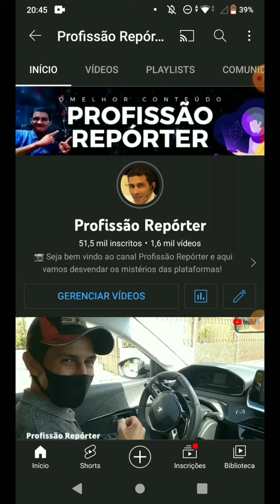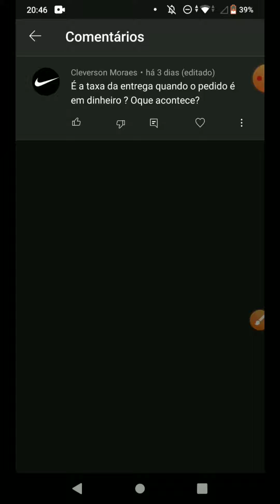✔️Uber pago em dinheiro como funciona?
✔️ Neste vídeo respondo a pergunta de um inscrito sobre o pagamento de motorista e entregador da UBER DRIVE, ele quer saber como funciona a cobrança de taxas quando o pagamento é feito em dinheiro!

Meu Instagram.

Grupo de Entregas do Canal.

Trabalhamos com Coaching para iniciantes.

Trabalhamos com Frete, Carreto e Motofrete.
➤(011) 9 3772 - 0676 Paulo

👇🎁  Mini bateria de reserva universal USB

👇🎁  POWER BANK 6500MAH RED NOSE

👇🎁  ASICS Tênis masculino Gel-Kayano 5 KZN